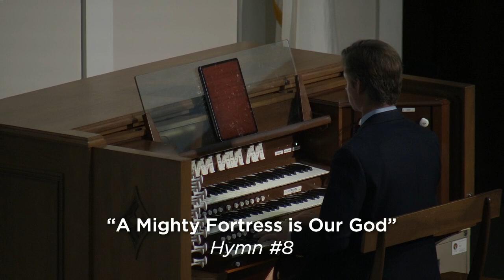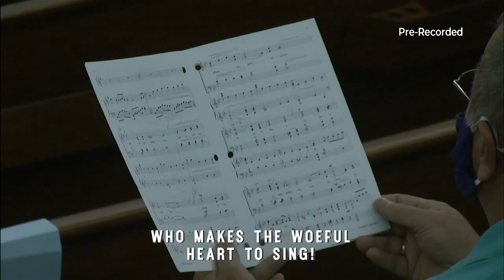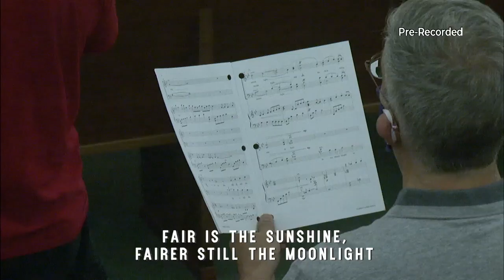First Baptist Church Service : Nov 01, 2020